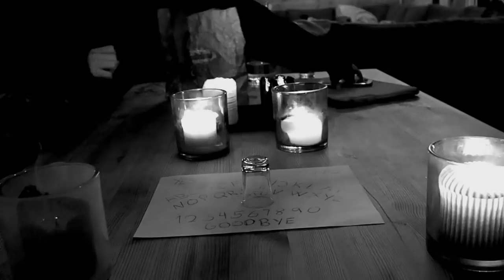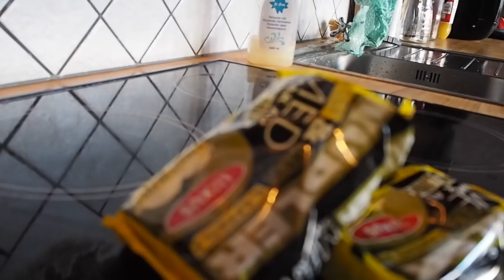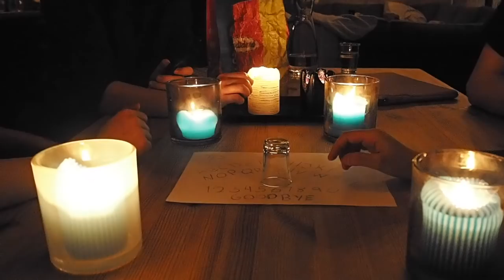HYTTEVLOG #2 👻 VI GJØR OUIJABOARD!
RODUKT LISTE  | LINKER  | KONTAKT INFO  | FAQ
♥ KLIKK «VIS MER" ♥

(Sponset produkter er merket med * )

Har du sett min siste video?

!Annonse!
Ønsker du å spare litt penger hos Sigmabeauty?
sparer du hele 10%!

FAQ:
Hva heter du? Jeg heter Therese Sørenes.
Hvor gammel er du? Jeg 15år gammel, født i 2002 (altså 02ér) 11.04.02.
Hvilket kamera bruker du? Jeg bruker Canon eos 1200D.
Hvilket vloggkamera bruker du? Jeg bruker Olympus pen e-pl7.
Hvilket redigeringsprogram bruker du? Jeg varierer mellom Imovie og Final cut pro x.